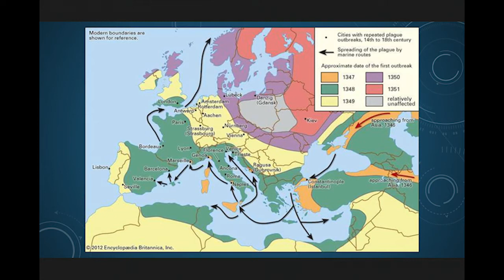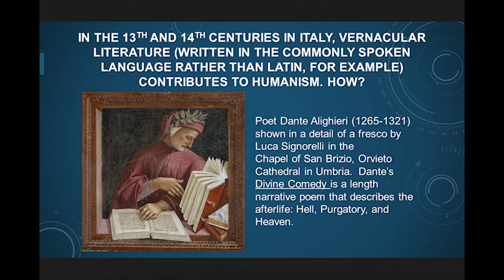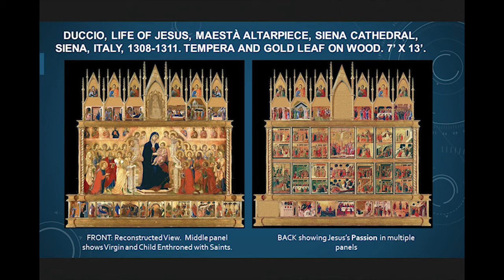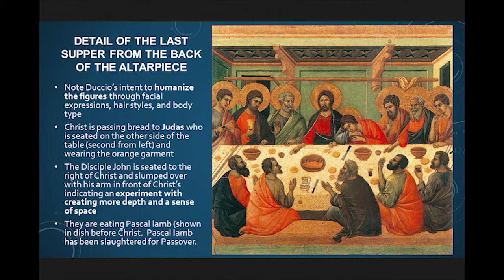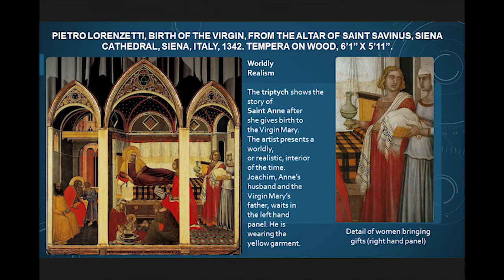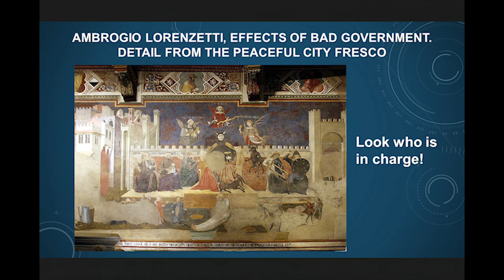ART323: Late European Art - Week 1 Part 2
The painting, sculpture, and architecture of Western Europe in the 17th and 18th centuries.